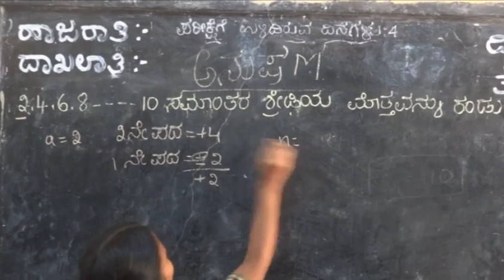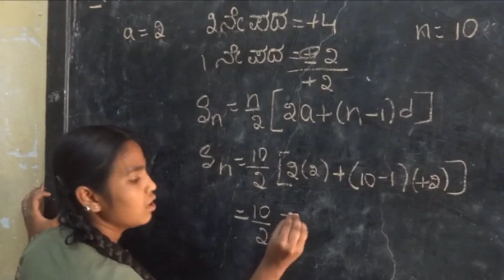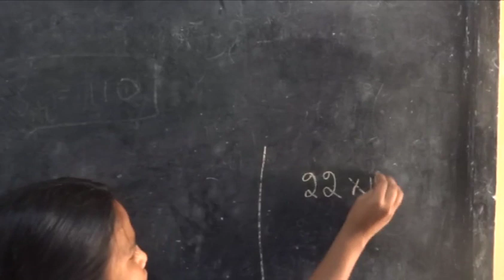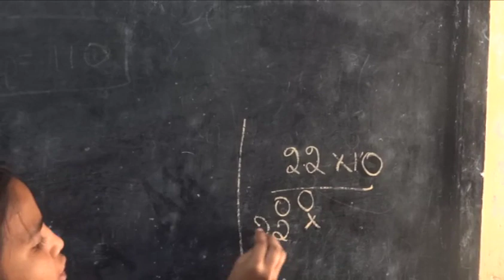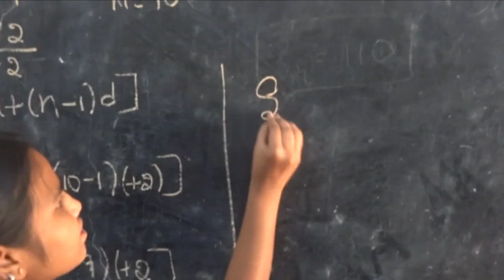Arithmetic progression by Anusha -very easy method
hello
I am bharati manur teacher in GHS jalahalli north2 bangalore north district.
My intension to make videos is to help all students of karnataka to take upcoming sslc examination with sportive spirit and confidence and score good marks.
I am also assisting teachers of karnataka to help their students with new and innovative methods of study along with traditional method and learn mathematics very comfortably.
It is really cruciall time in life of all students who are taking board exam because it is first board exam in thier life.This experience can be made very pleasant with little effort from teacher community.Here teachers play very important role,they not only facilate math knowledge but empower them with confidence and perfection to reach new hights.
so I am  discussing model question paper for board exams  and discuss all that is directly and indirectly related to sslc examination.it may be syllabus in detail,question paper,passing package,blue print, weightage or any academic, physical,phychological, mental problems of students related to study and examination.